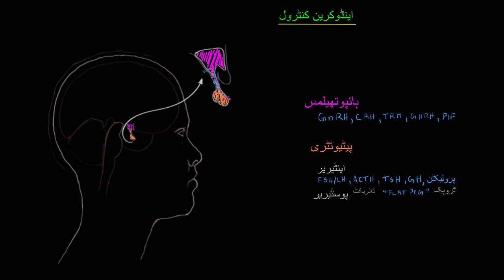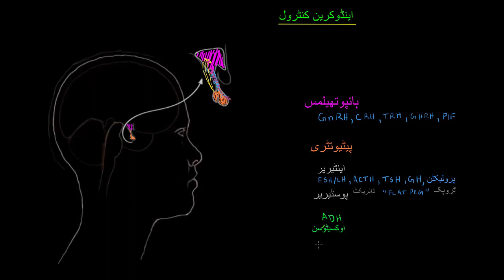The hypothalamus and pituitary gland | Endocrine system physiology | NCLEX RN | Khan Academy Urdu